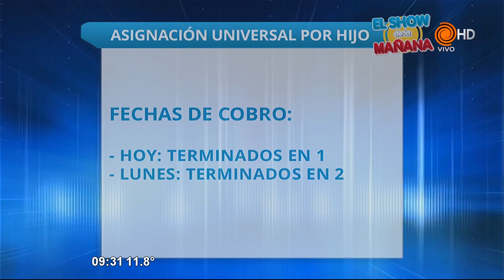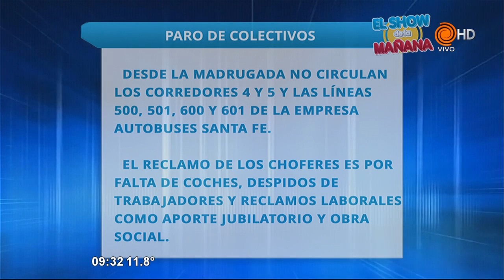Cronograma de pagos y servicios 06 05 2016